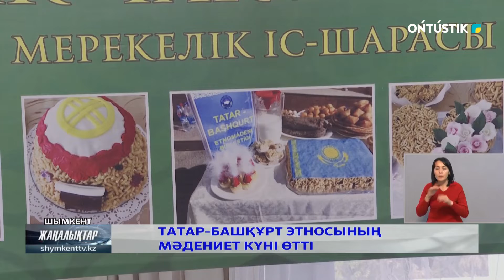Татар-башқұрт этносының мәдениет күні өтті